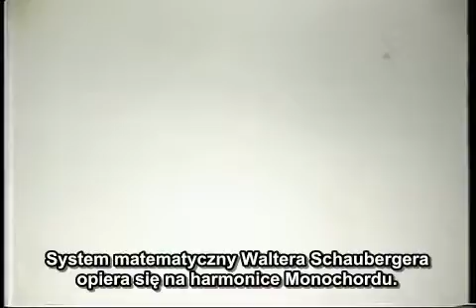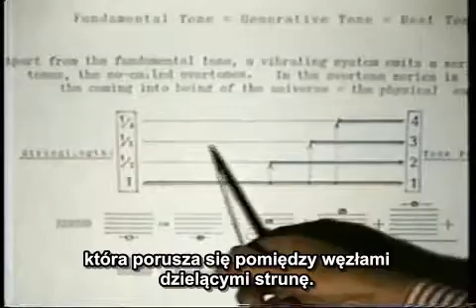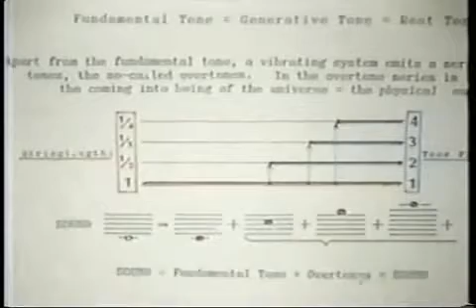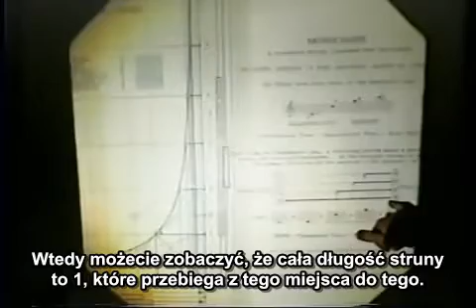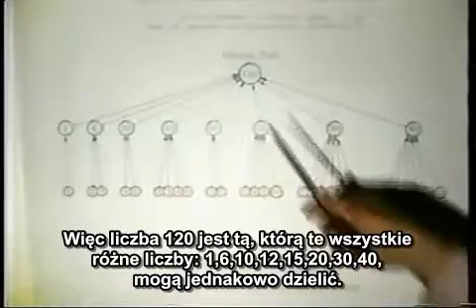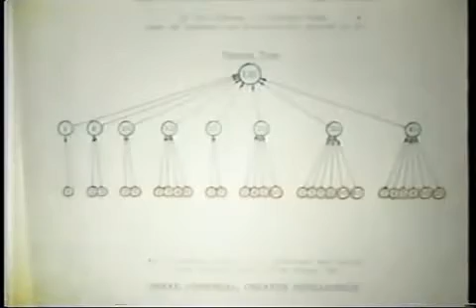Callum Coats - O rezonansie [PL]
Callum Coats prezentuje matematyczny system Waltera Schaubergera oparty na monochordzie - instrumencie używanych przez Pitagorejczyków do określania harmonicznych interwałów na rezonującej strunie.
Fragment ten pochodzący z wykładu "Sacred Living Geometry - Enlightened Environmental Theories of Viktor Schauberger" jest małym uzupełnieniem do części 5/5 filmu "Zrozumieć i naśladować naturę", w której na samym początku mowa jest o monochordzie, opartej na nim hiperboli oraz hiperbolicznym stożku ("wieży tonów") i hiperbolicznym leju, odwzorowującym wiry wodne występujące w naturze.
Fragment ten dołączony jest do playlisty "Zrozumieć i naśladować naturę".